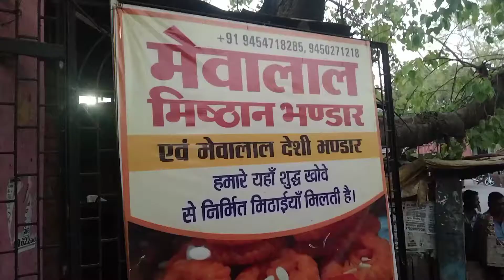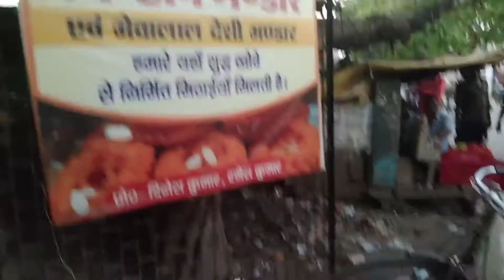आज खाया मल्हनी की प्रसिद्ध इमरती😋😌♥️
my malhni prasiddh imarti
# जौनपुर में इमरती प्रसिद्ध मल्हनी जौनपुर
my first vlog
sourabh My first Vlog
India Vlog